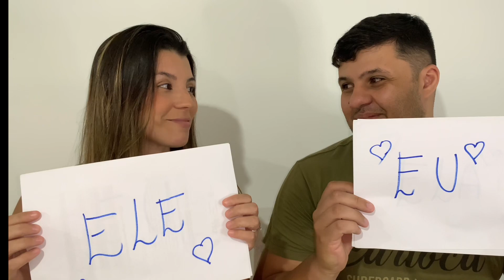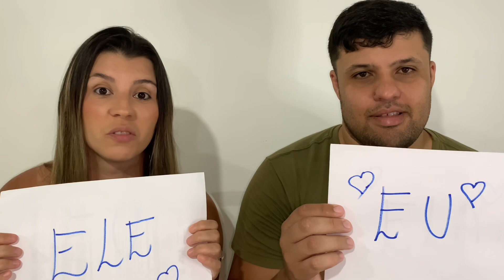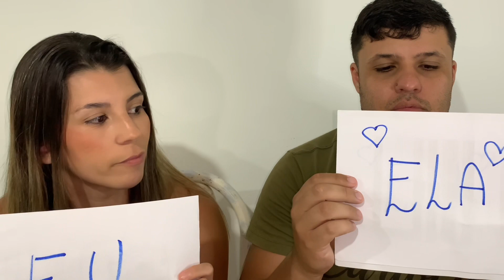TAG CASAL ❤️ - Júnior e Jéssica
Segue ele também aqui no YouTube @heliocanedayt